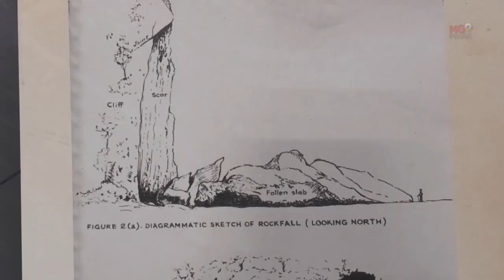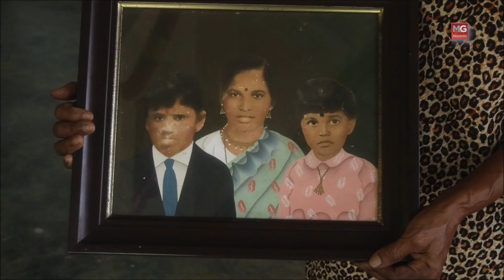MGPerak : Tragedi Runtuhan Gunung Cheroh Ibarat Igauan Ngeri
IPOH - Tragedi runtuhan batu kapur Gunung Cheroh di Jalan Raja Musa Aziz di sini, ibarat igauan ngeri bagi waris, apatah lagi mangsa yang terselamat walaupun ia telah berlalu kira-kira 50 tahun lalu.

Mereka tidak menyangka, kemeriahan penduduk yang mendiami di kaki gunung dalam membuat persiapan bagi menyambut perayaan Deepavali ketika itu bertukar menjadi peristiwa hitam apabila kejadian itu meragut 40 nyawa. - MGPerak